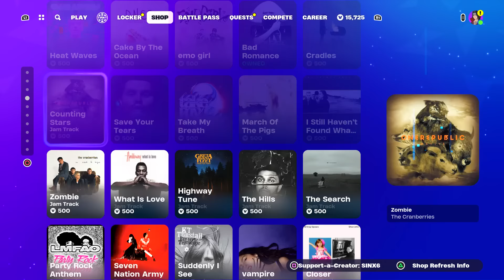Hey Boo Official emote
Fortnite Battle Royale tonight's new item shop cosmetics we have a NEW Valentine's day emote called Boo'd Up Groove alongside a NEW TMNT Music pack! NEW Item shop showcase.